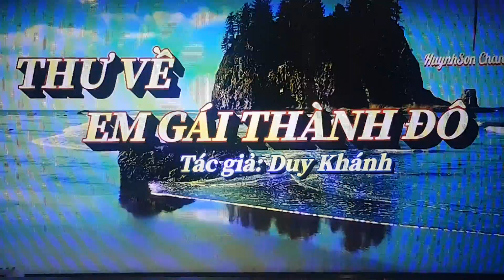Hát hay không bằng hay hát. THƯ VỀ EM GÁI THÀNH ĐÔ...